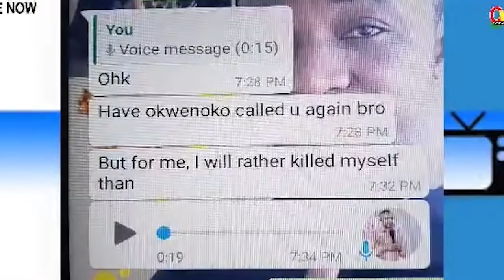I want to k!ll myself-Rev Obofour’s fmr Pastor ANDY pleads to Police over audio of k!lling an Ashαwo